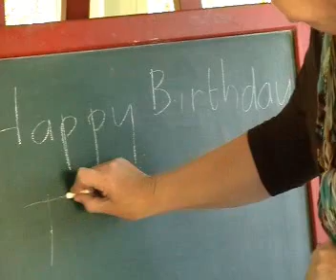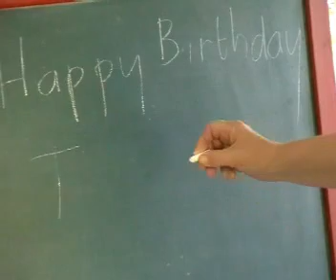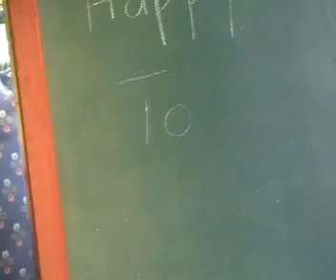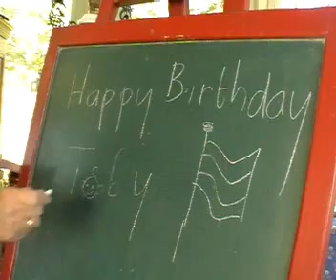Happy Birthday Toby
Opa & Oma & puss Pinkie wish Toby a Happy Birthday